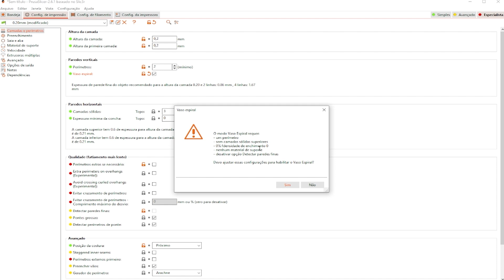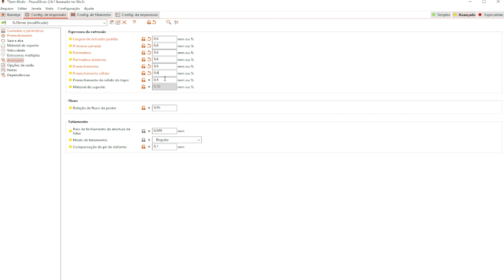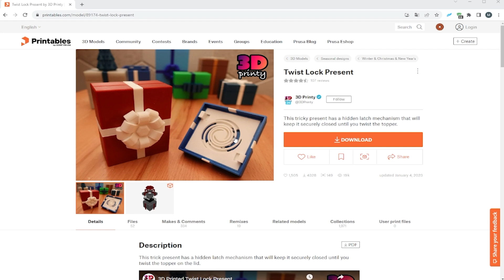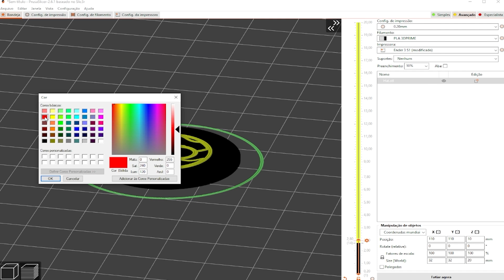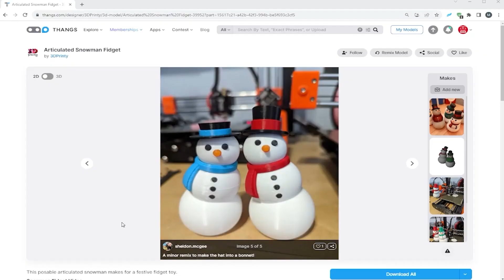3 Ideias Incríveis de Impressão 3D para o Natal!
Descubra 3 ideias incríveis de impressão 3D para este Natal! Aprenda a criar decorações e presentes únicos que vão transformar seu fim de ano. De uma árvore de Natal elegante em modo vaso a caixas de presente personalizadas e um boneco de neve articulado – tudo o que você precisa para um Natal cheio de criatividade e estilo. Perfeito para presentear, decorar ou até vender. Confira os modelos, dicas e truques de impressão para um Natal inesquecível. Não perca essas ideias geniais para celebrar a temporada festiva!

Modelos usados no vídeo:
Árvore:

Cupom: 3DGeekShow